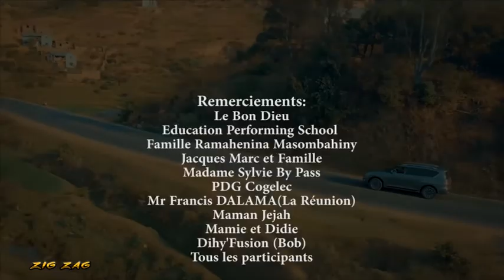ZIG ZAG avec NANCY, artiste GAS sur Piment TV